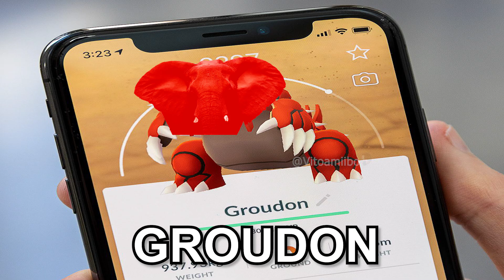15 Elephant Sound Variations in 30 Seconds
I uses some free google images and free to use green screen videos along with some good video parts and edit them along with my video editing software and digital audio editor (to create new sound variations). This takes about 3-4 hours or more to complete a video, in such a way it creates a good visual experience for my audience, so that they can determine the difference between my videos and the original videos.